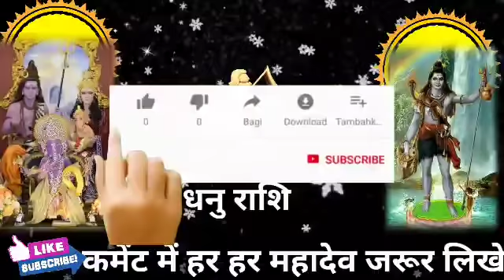धनु राशि वालों अब तड़प तड़प कर जीना बंद कर दो एक इंसान बदलेगी आपकी किस्मत जल्दी देखो। Dhanu Rashi